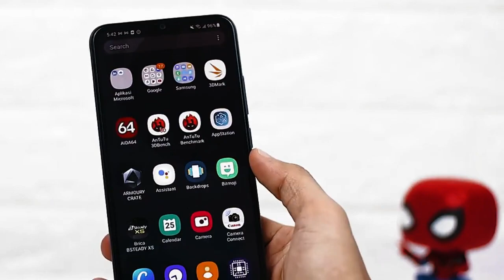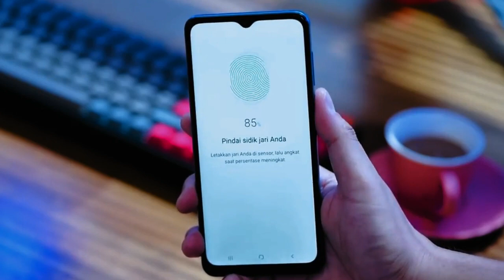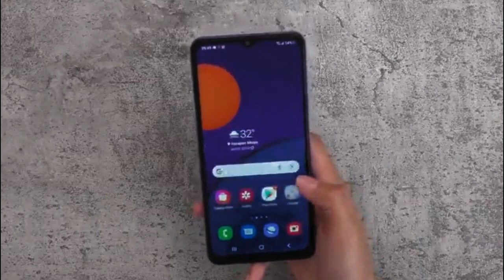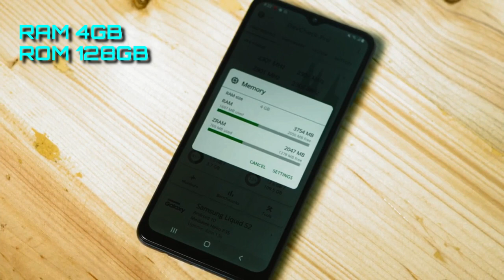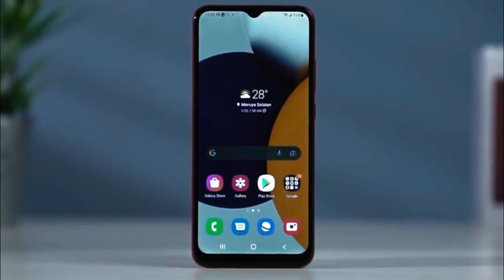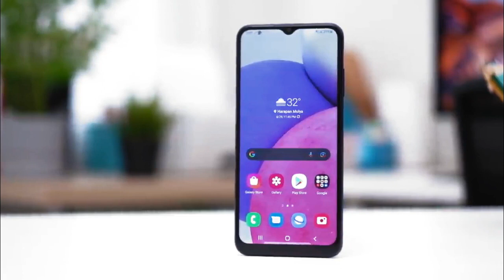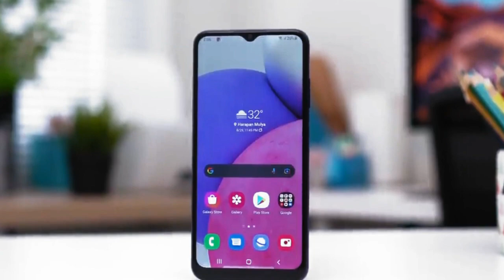5 HP SAMSUNG TERMURAH TAHUN 2022 RAM 4GB!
REKOMENDASI 5 HP SAMSUNG TERMURAH TAHUN 2022 RAM 4GB.

Di video ini Daftar Gadget akan merekomendasikan 5 hp samsung termurah tahun 2022 RAM 4GB yang bisa menjadi pilihan untuk kalian sebelum membeli.

hp samsung termurah tahun 2022,
hp samsung murah terbaik 2022,
hp samsung murah terbaru 2022,
hp samsung terbaru 2022 termurah,
hp samsung murah di tahun 2022,
hp samsung paling murah 2022,
hp samsung murah berkualitas 2022,
hp samsung murah ram besar 2022,
hp samsung murah spek dewa 2022,
hp samsung murah spek gahar,
hp samsung murah 1 jutaan,
hp samsung murah 2 jutaan,
hp samsung murah satu jutaan,
hp samsung paling murah,
hp android samsung termurah,
hp samsung yg murah,
hp samsung android termurah,
hp samsung android murah,
hp samsung murah berkualitas,
hp samsung terbaru 2022 murah dan bagus,
harga hp samsung terbaru 2022 termurah,
hp samsung nfc termurah 2022,
hp samsung super amoled termurah 2022,
hp samsung 5g termurah 2022,
hp samsung murah nfc 2022,
hp second samsung 1 jutaan,
hp samsung second murah berkualitas,
hp samsung second harga 1 jutaan,
hp samsung amoled termurah,
hp samsung murah anti air,
hp samsung murah baru,
hp samsung murah dan bagus,
hp samsung murah di shopee,
hp samsung terbaru dan termurah,
hp samsung terbagus dan termurah,
hp samsung elegan murah,
hp samsung flagship murah,
hp samsung flagship termurah,
hp samsung murah rekomendasi,